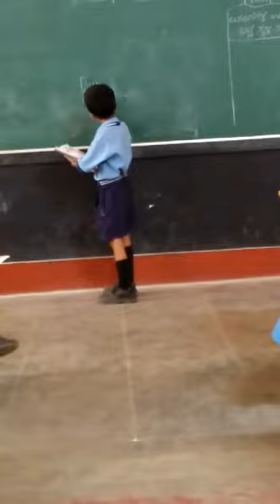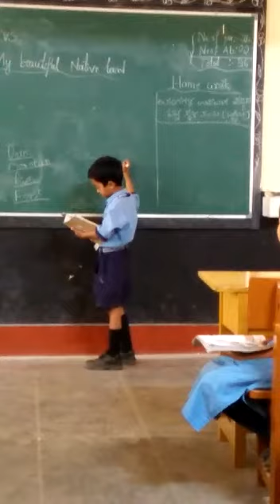Vijwal is taking classes at the school